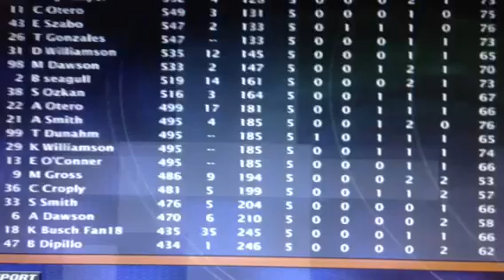Nr2003 amp energy series race 5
Darlington